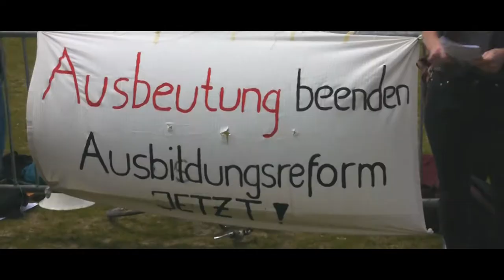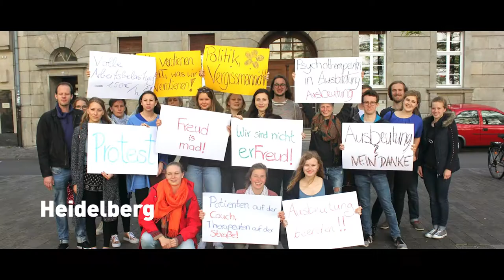Politik, vergiss mein nicht! PiA-Kundgebung 2017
Dies ist die Dokumentation der PiA-Kundgebung am 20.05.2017 vor dem Bundestag. Organisiert vom PiA-Forum Berlin und der PsyFaKo

Mit einem großen Dank an Florian Balke für das Erstellen des Videos und die Musiker für das schöne Stück!

Kategorie:  Unterhaltung
Lizenz:  Standard-YouTube-Lizenz